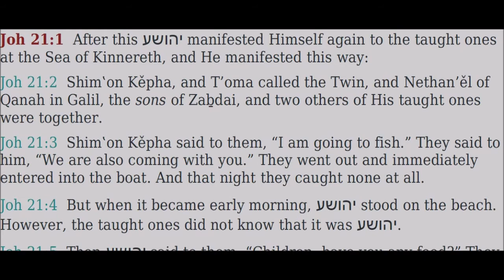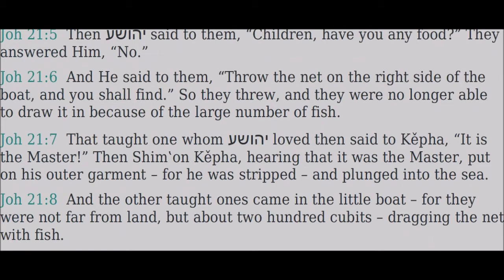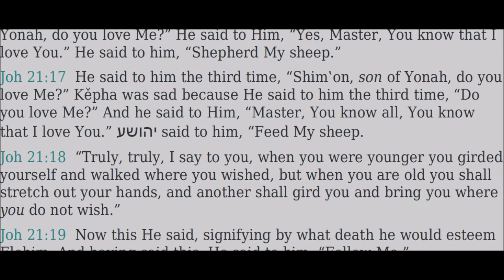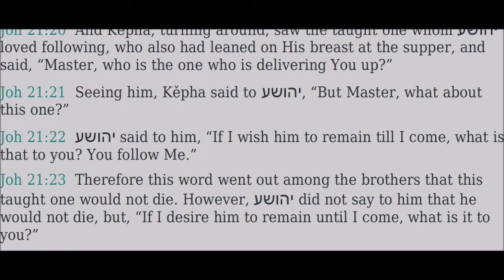21 Yoḥanan (John) - Read Along